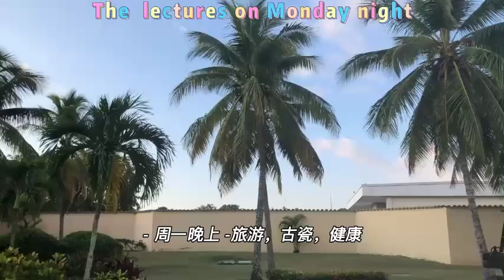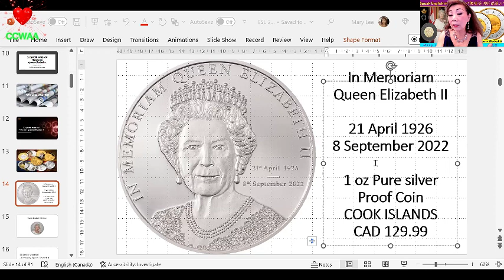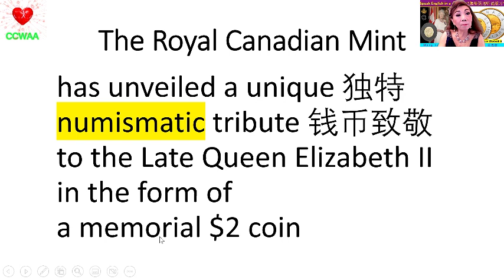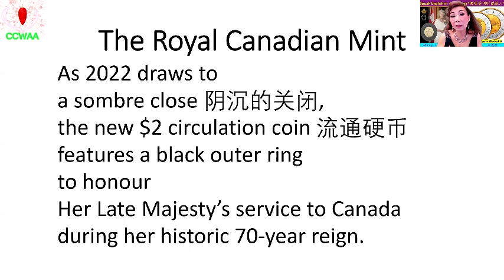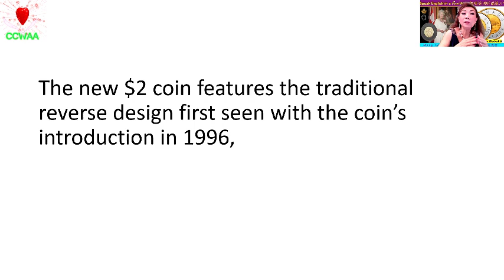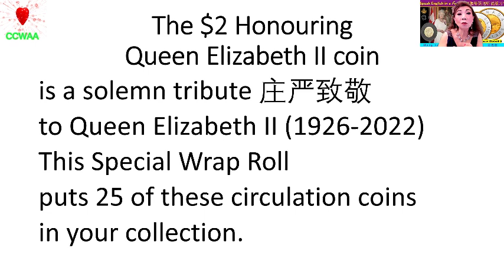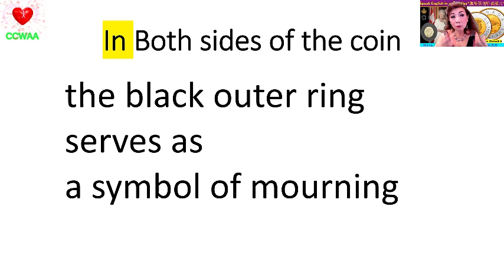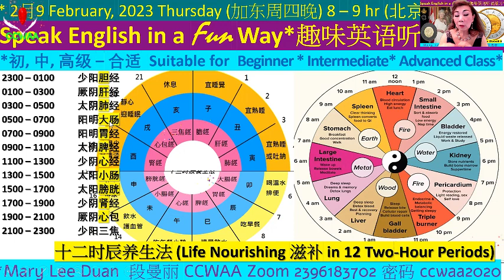云上趣味英语 4 | Learning English in Fun Way | CCWAA @2023 02 02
公益讲座 | 《趣味英语听说练习》适合中老年初级学习和入门练习。
The links of more ESL classes as below:
您要观看其它|云上趣味英语|教学视频，链接如下：
6.云上趣味英语 6 |